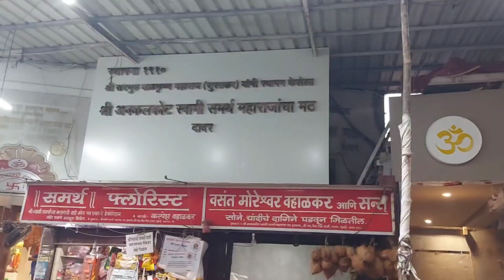Swami samarth math Siddhivinayak .mahalaxmi temple| Mumbai series-1 😍🙏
Mumbai series part-1| We started will Mumbai's well known temples. travel ‎@urankaranjekar3037

viral shorts
viralvideo
youtube shorts
viral video
sneha mhatre
shorts viral
shorts creator
short video
short feed
ganesha
majha bappa
borivali
Mumbai
travel
siddhivinayak temple
temple
mahalaxmi temple
swami samarth